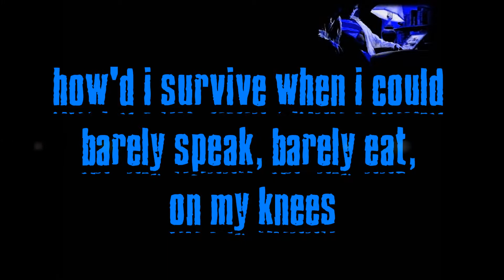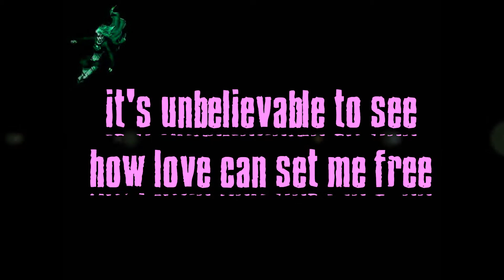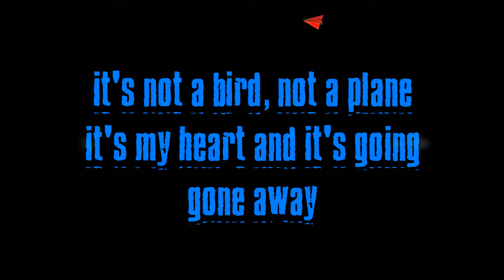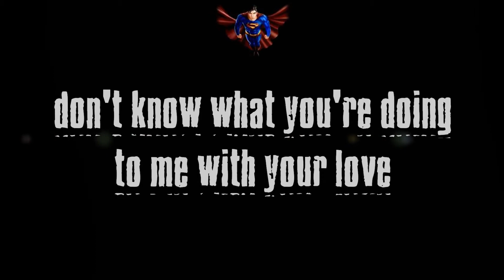JOHNDREDD - THE MELLOW TOUCH! - [Superhuman - Chris Brown ft. Keri Hilson] - LYRICS - 2012 JULY